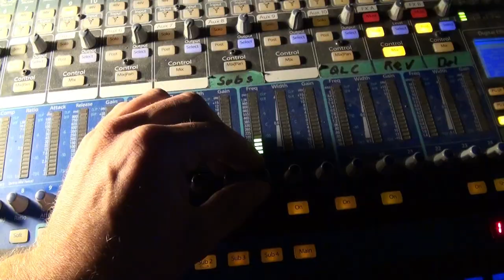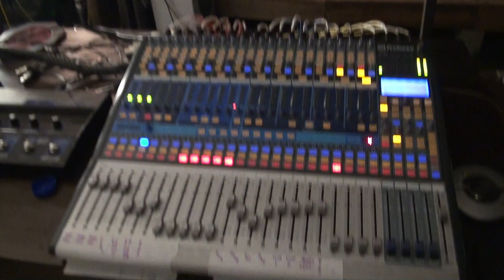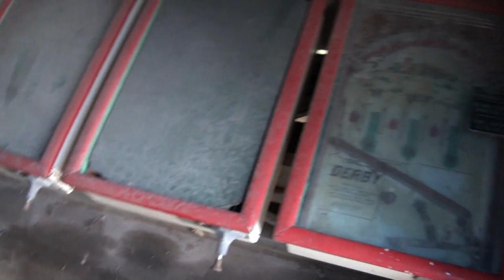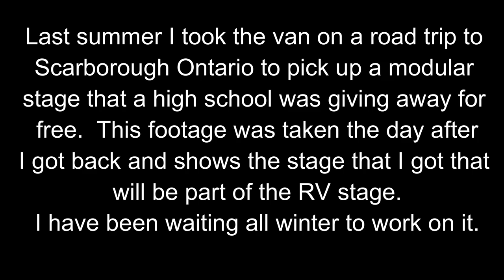RV Stage Project, Part 1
This is the first installment of the motorhome stage project.  This video is an introduction to the project and a synopsis of the ideas I have went through to arrive at the current thought process and goal.  The motorhome stage will be cheap and easy, and within my reach as of current.  I hope to be playing on it within the month.  I fully plan on taking you guys along for some awesome adventures with this stage.  Big up on the chest !!

There are weekly updates as to what I am up too and exclusive content on my site, including downloads of music I am working on.